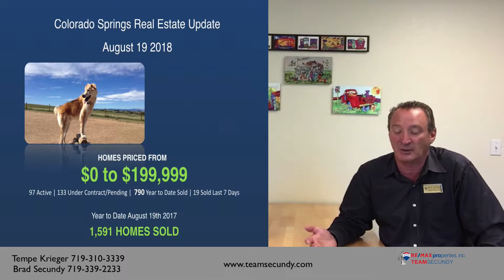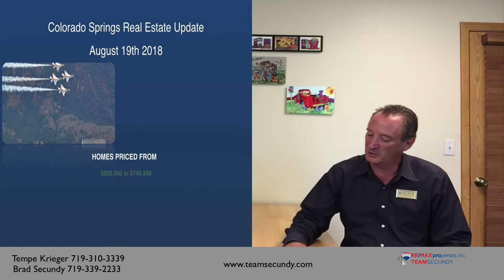Colorado Springs Real Estate Market Statistics 8 19 2018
Check out whats happening in each price range below. Inventory up slightly over last week. We are still under a 2 month supply of homes for sale and 6 months supply would be a normal range.

Price Range $0 - $199,999 Down from last year by 801 Homes Sold YTD
97 Active - See whats available in this price range Single Family and Patio Homes
133 Pending/Under Contract
790 Year To Date Sold DOWN from last year
19 Sold Last 7 Days
Year To Date Sold August 19th 2017  1,591

2nd Price Range $200,000- $299,999 Down from last year by 541 Homes Sold YTD
514 Active  See whats available in this price range Single Family and Patio Homes
726 Pending/Under Contract
4,007  Year To Date Sold DOWN from last year
137 Sold Last 7 Days
Year To Date Sold August 19th 2017 4,548

3rd Price Range $300,000 - $399,999  Up from last year by 584 Homes Sold YTD
719 Active  See whats available in this price range Single Family and Patio Homes
554 Pending/ Under Contract
2840 Year To Date Sold UP over last year
98 Sold in the Last 7 Days
Year To Date Sold August 19th 2017  2,256

4th Price Range $400,000 - $499,999 Up Over last year by 290 Homes Sold YTD
452 Active See whats available in this price range Single Family and Patio Homes
255 Pending/ Under Contract
1,304 Year To Date Sold UP over last year
57 Sold Last 7 Days
Year To Date Sold August 19th 2017  1,014

5th Price Range $500,000 - $749,999 Up Over last year by 256 Homes Sold YTD
411 Active  See whats available in this price range Single Family and Patio Homes
186 Pending/ Under Contract
958 Year To Date Sold UP over last year
46 Sold Last 7 Days
Year To Date Sold August 19th 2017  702

6th Price Range $750,000 - $999,999 Up Over last year by 63 Home Sold YTD
171 Active  See whats available in this price range Single Family and Patio Homes
47 Pending/ Under Contract
192 Year To Date Sold UP over last year
9 Sold Last 7 Days
Year To Date Sold August 19th 2017 129

7th and Final Price Range $1,000,000 UP Over last year 22 Homes Sold YTD
150 Active  See whats available in this price range Single Family and Patio Homes
23 Pending/ Under Contract
77 Sold Year To Date UP over last year
2 Sold Last 7 Days
Year To Date Sold August 19th 2017  55